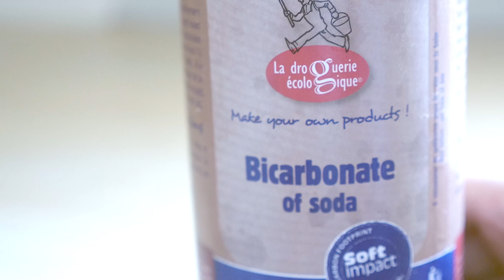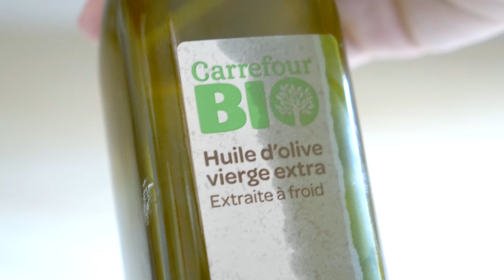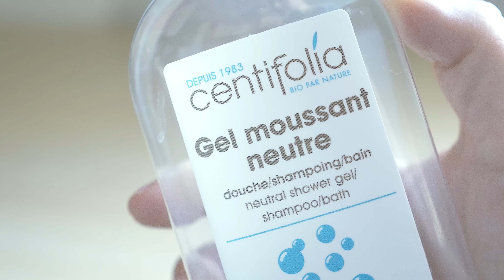JE VEUX DES CHEVEUX PARFAITS !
Vidéo dans laquelle je vous présente mes soins cheveux pour les nourrir en profondeur et les faire briller au maximum.